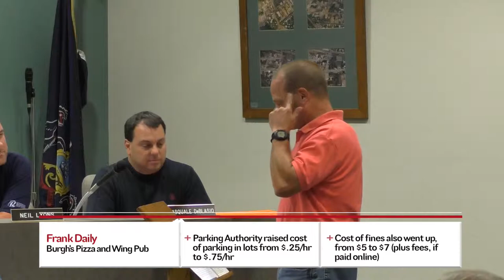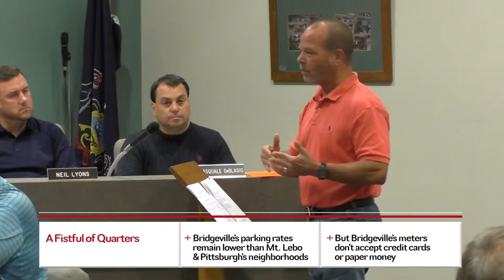The Rising Cost of Parking in Bridgeville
After parking meter fees rose 300% in a month, a local business owner came to the September borough council meeting to find out why.